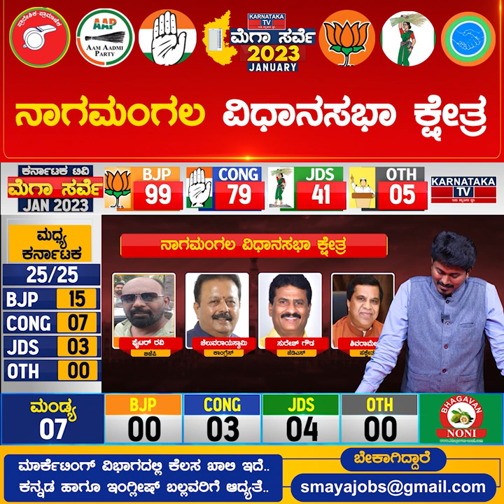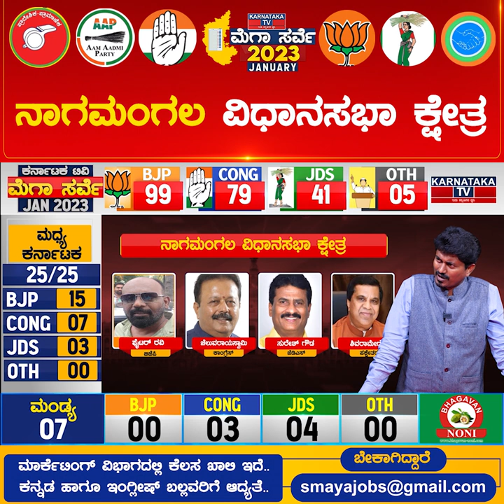Nagamangala Constituency | Karnataka Elections Survey January 2023 | Mandya | Karnataka TV News